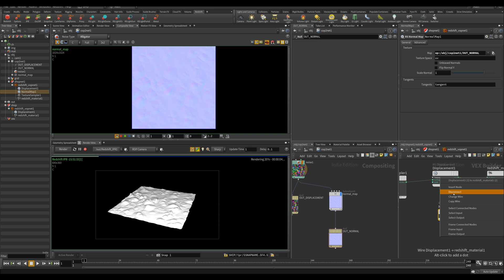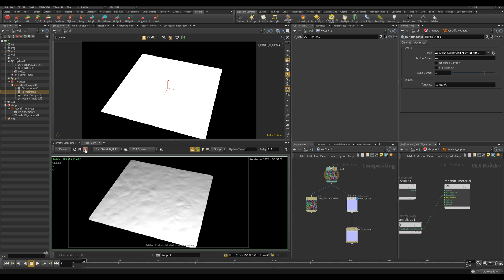Quicktip: Use Houdini Noises Inside Redshift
Thought i'd record a quick video about my recent discovery that you are now able to use houdini noises inside of redshift. Pretty sweet!